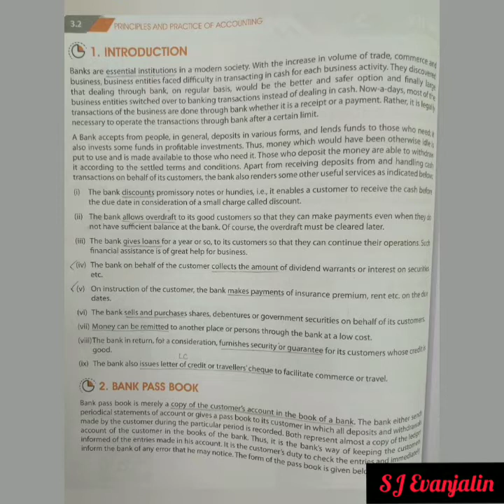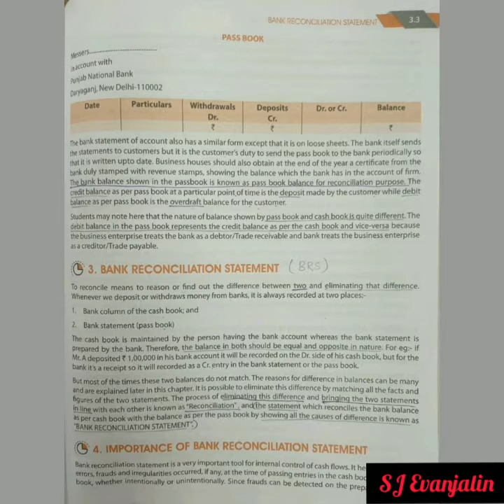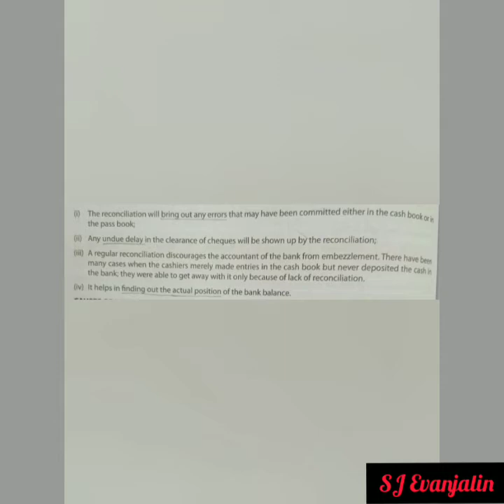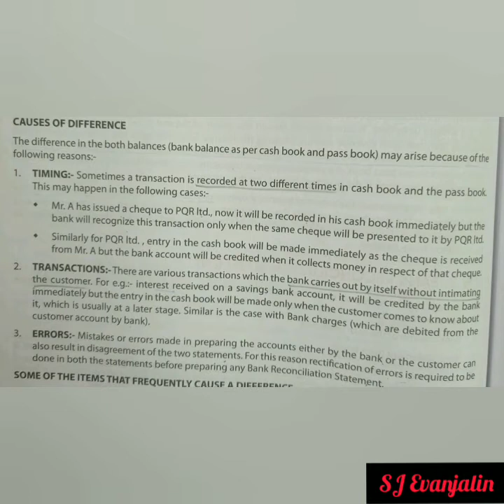Bank Reconciliation Statement ( Theory )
I'm open to learning.. comment ur doubts
Timings :
        Intro to Bank - 0.08
        Bank Pass book - 7.48
        Bank Reconciliation Statement - 10.55
        Importance - 15.31
        Causes - 18.21
        Items that frequently causes  difference - 22.44